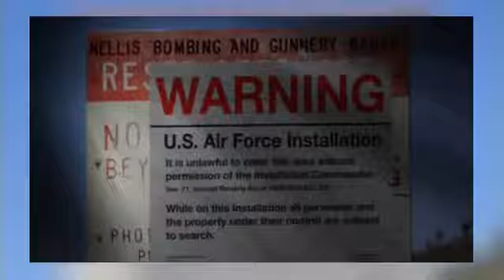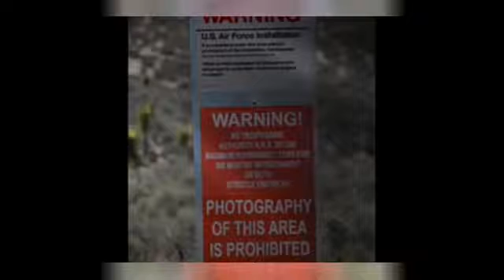AREA 51: Man arrested by across the border! (The GOV'T doesn't want us to know)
AREA 51EXPOSED! (UFO video) with evidences! PROOF!! We are working to provide you quality information! Please share!! All american people need to see .

Lisa Sheahan Hegwood explains the decades of destruction brought against her family by the United States Air-Force and the attempt to control the land they .